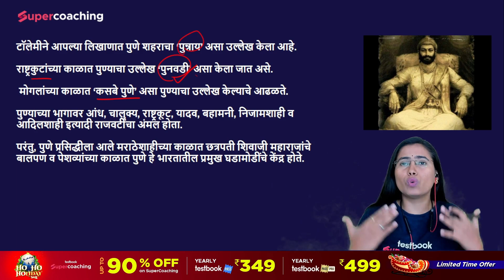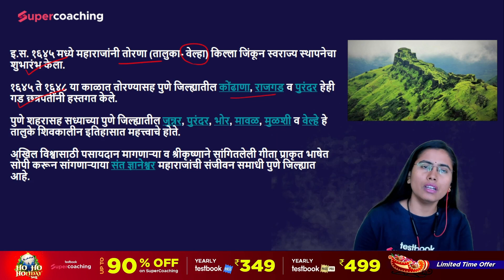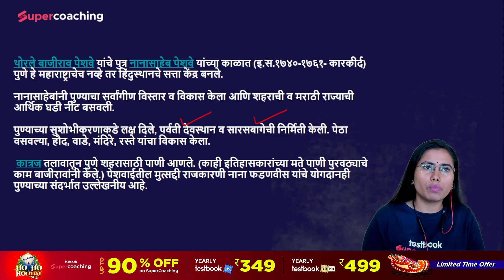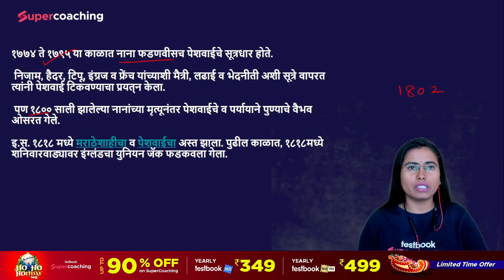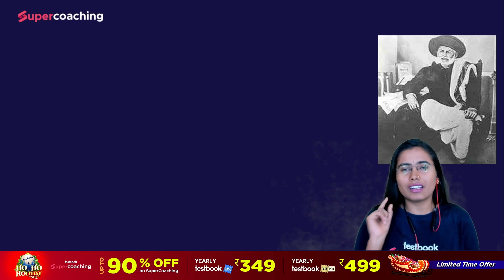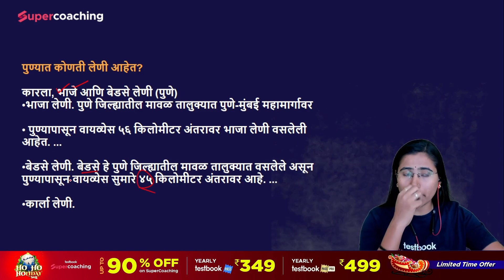पुणे जिल्हा | Pune Jilha Chi Sampurn Mahiti | Pune District Information |Komal Ma'am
🔥Grab the Offer For Maharashtra Adivasi Vikas Vibhag Bharti 2023 Online Coaching, Use code "KOMAL"

🔥Get attractive discount on Maharashtra Super Pack 2023 SuperCoaching, Use code "KOMAL"

🔥Grab the Offer For Maharashtra Police Bharti Online Coaching, Use code "KOMAL"

🥳️Maharashtra Adivasi Vikas Vibhag Bharti SuperCoaching includes:
9+ Courses by Super Teachers
350+ Live Classes by Experts
200+ Mock Tests
150+ Study Notes
1500+ Practice Questions